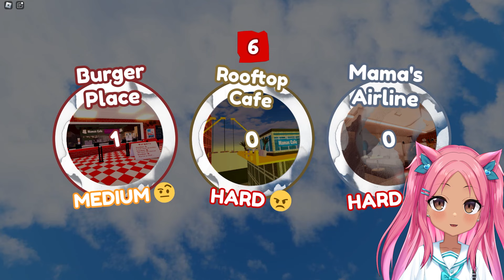ROBLOX BAKE DA BABY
It's Lit! Cooking Up Some Fun in Roblox Bake Da Baby!
It's gonna be a wild ride in Roblox Bake Da Baby! Join me as I dive into this hilarious game where you can either be the baby on the run or the chef trying to bake the competition! ‍

Will I escape the clutches of the evil chefs or become a crispy critter myself?  Find out in this epic gameplay video!